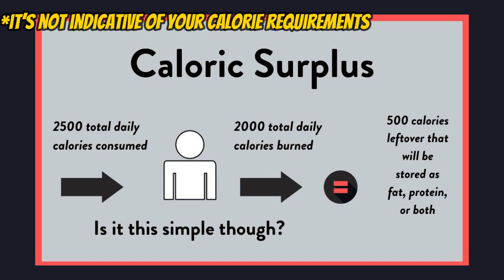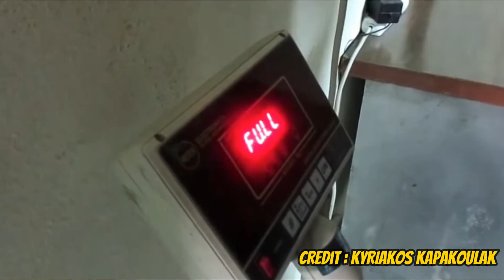Should You Bulk Or Cut in Calisthenics?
In this video I'll tell you about the use cases of bulking , cutting and maintaining in calisthenics.

0:00 Intro
0:05 When to Cut
0:34 Bulking in Calisthenics??
1:23 The Perfect Body for Skills
1:35 P4P Strength In Street-Lifting
1:57 Is Main-gaining Good ? , Bulking
2:39 Case Study : Mathew Zlat
3:11 Pere Coll's Opinion
4:01 DON'T DO THIS!!
4:38 Kyriakos Grizzly & Bloat-Maxxing
4:54 What I Do